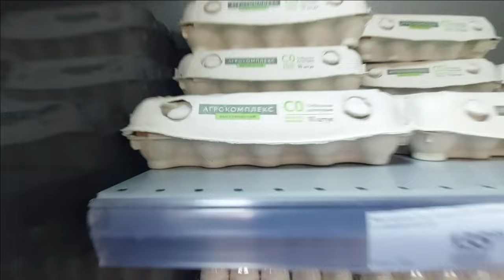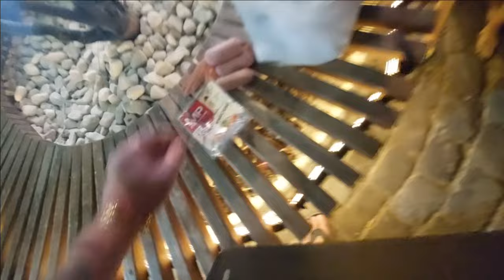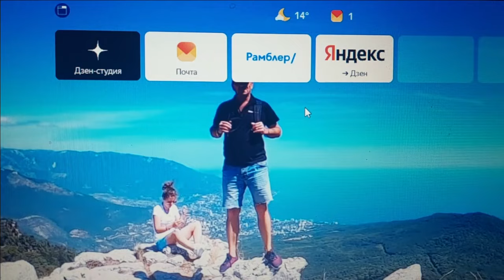▶️ Крым 2023 Вечерняя Ялта Набережная. Барбос спал. Приморский пляж.Кутенок голодный / Жизнь в Ялте